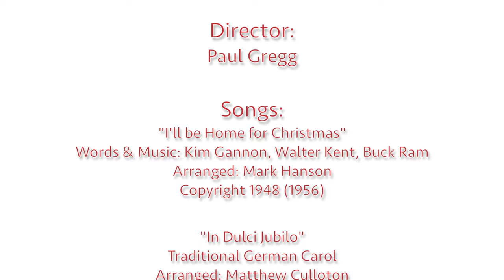BlueNotes 2020 Holiday Musical Greeting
The McFarland BlueNotes are an auditioned a cappella ensemble at McFarland High School in Wisconsin.  We hope our musical greeting brings your season in 2020 some joy.  Recordings by Paul Gregg and the BlueNotes.  Mixing and production by Nate Mendl.
Songs include:
Songs:
"I'll be Home for Christmas"
Words & Music: Kim Gannon, Walter Kent, Buck Ram
Arranged: Mark Hanson

Traditional German Carol
Arranged: Matthew Culloton
MorningStar Music Publishers